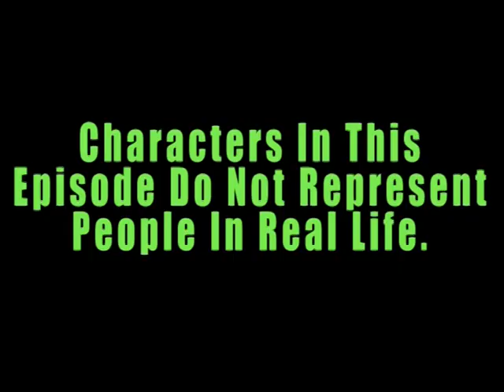Mr Dodd's Adventures - Season 01 - Episode 03 - Trip To The Ipod Store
Episode 3 - Mr Dodd is looking forward to what he would call his "deserved weekend off" from teaching at Neston High School and so he decides to make use of his time off and visit Chester to buy a new Ipod. After getting lost, he finally finds his way to Chester and to the Ipod store. However, his day doesn't go as smoothly as he had hoped. Will Mr Dodd successfully get his Ipod? Or will his weekend off be a nightmare?